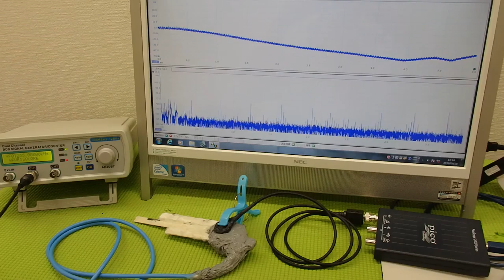音圧測定装置：超音波テスターを利用した実験動画 ultrasonic-labo